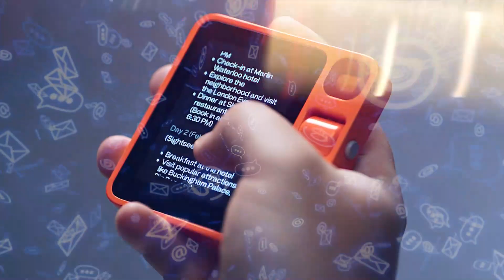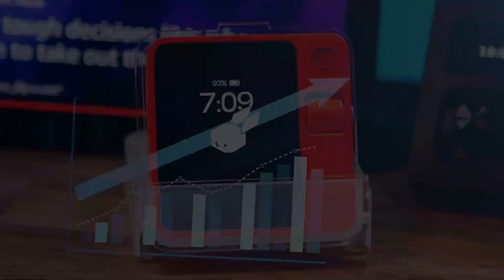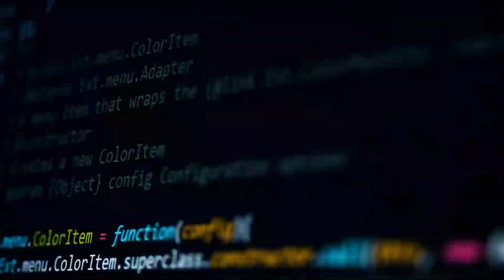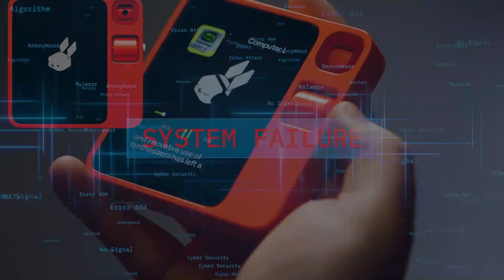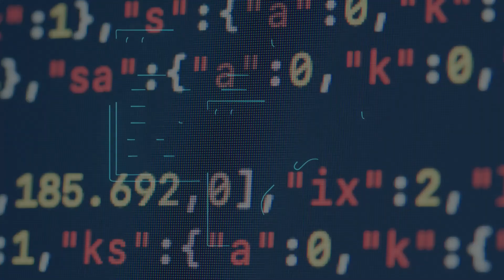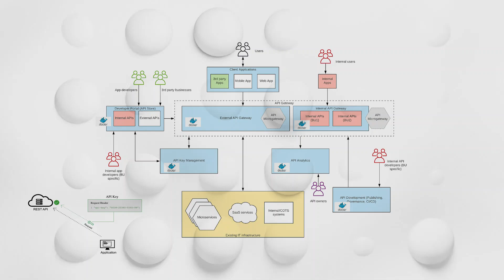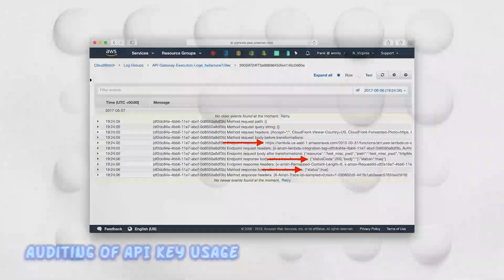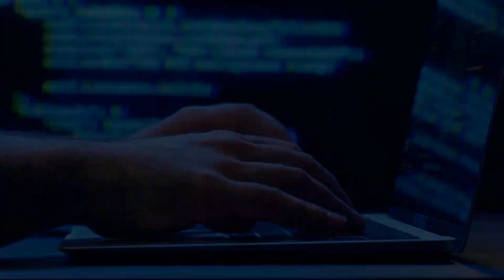Rabbit R1 makes catastrophic rookie programming mistake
Watch as Rabbit R1 makes a catastrophic rookie programming mistake in this eye-opening video. Learn from Rabbit R1's errors and see how even the simplest coding mistakes can lead to disastrous results. Discover the importance of careful programming and debugging to avoid such pitfalls.